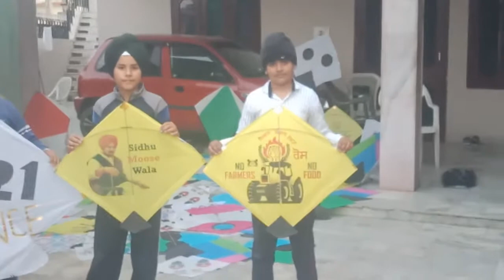15 February 2021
Video from Sarpanch